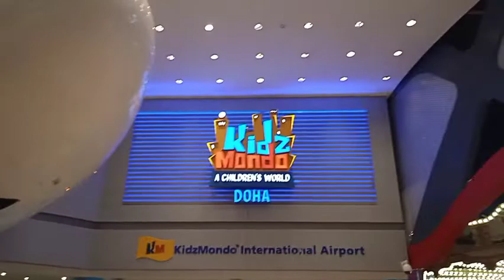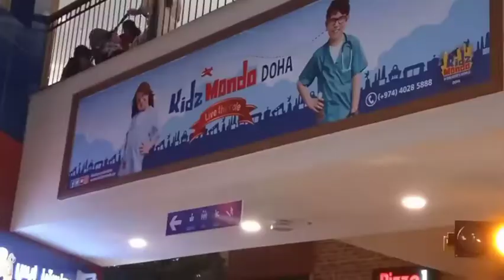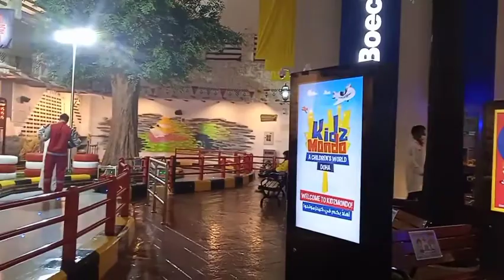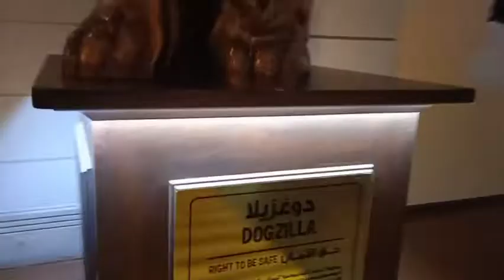KIDS MONDO to let young kidz work like a big people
welcome to Rosa tv  channel

 Sabi nila ginawa daw nila itong kidz mondo to let young kidz works pra habng maliit pa cla alam na nila kung paano mgtrabho..